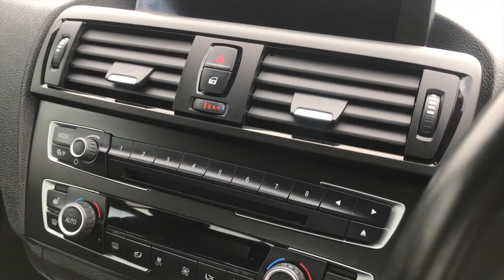2014 BMW 2 SERIES 3.0 M235I FOR SALE | CAR REVIEW VLOG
Trade Price Cars welcome the arrival of this 2014 BMW 2 SERIES 3.0 M235I  into stock.